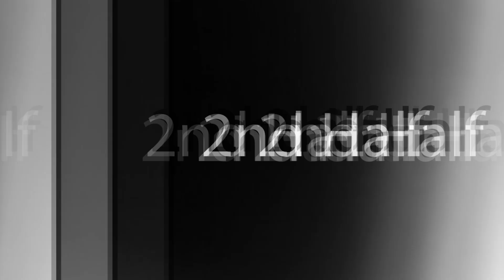Bermuda Basketball Game Recap - Belco Bangers vs Kings (Oct. 28, 2023)